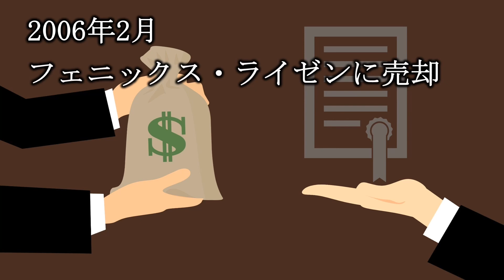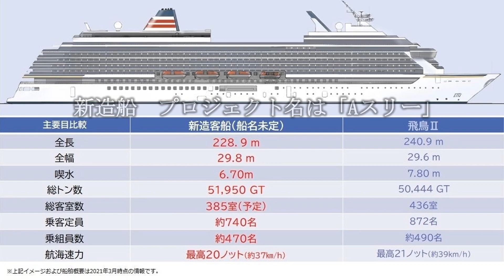【船の歴史シリーズ①】飛鳥クルーズの歴史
新シリーズ【船の歴史】がはじまります！

第一弾として日本最大客船「飛鳥Ⅱ」と初代「飛鳥」をあわせた「飛鳥クルーズの歴史」をお届けいたします。
初代「飛鳥」そして後継船「飛鳥Ⅱ」、そして2025年度にデビュー予定の新造船（プロジェクト名：Aスリー）まで飛鳥クルーズの歴史をご覧ください。これからはじまる【船の歴史】シリーズにご期待ください！

\ NEW！/ 2022年7月～9月【夏号】の飛鳥Ⅱカタログはこちらです
※PCR検査代込の旅行代金です。

2022年3月～5月【春初夏号】の飛鳥Ⅱカタログはこちらです

飛鳥Ⅱ2022年3月出発 春のクルーズコレクションパンフレット(pdf)はこちらへ
2泊3日または3泊4日のコンパクトな日程で、麗らかな各地の春を飛鳥Ⅱでめぐります。
飛鳥クルーズ初乗船の方、おひとり様参加の方、40～50歳代の方にお得な特典が付くクルーズなど、バラエティに富んだラインナップです。
※事前PCR検査と当日のPCR検査の計2回のPCR検査代込の旅行代金です。

飛鳥Ⅱ2021年  秋冬クルーズ パンフレット(pdf)はこちらへ
気候が安定しお出かけしやすい秋のコースや、クリスマスクルーズなど全25コースを掲載しています♪

飛鳥クルーズ新造客船 2025年就航！
※飛鳥クルーズのYouTubeチャンネルにジャンプします。

【船の絵画オンラインショップ】
船好きの方へ　客船の水彩画を販売しています。
客船初代飛鳥（水彩画）はこちらへ

本日は、飛鳥Ⅱの歴史を紹介いたします。

初代飛鳥は、三菱重工業長崎造船所で建造され、28,717トンという大きさは当時の日本船籍で最大の客船でした。1991年10月に就航した初代飛鳥は、1996年に約100日をかけて世界一周クルーズを催行。
同時期より順調に乗船のお客様が増え、2000年頃からは、夏場のハイシーズンにおいて満船の状態が続くようになり、「予約が取れない」人気客船となりました。

そこで、お客様のキャパシティを増やすため、新造船の建造を検討。初代飛鳥は2006年2月にドイツの船会社、フェニックス・ライゼンに売却され、バハマ船籍のクルーズ客船「アマデア」となりました。初代飛鳥の後継船「飛鳥Ⅱ」は、新造船ではなく、日本郵船グループのクリスタルクルーズ社が運行する「クリスタル・ハーモニー」を郵船クルーズが買い取り、日本向けに改装し、2006年3月17日にデビューしました。

ちなみにデビュー前に行われた２月２６日の命名式では、「飛鳥Ⅱ」の命名者（ゴッドマザー）を飛鳥Ⅱの船籍である横浜市の出身、女優の岸恵子さんが務められました。大粒の雨が降りしきる中、当時の横浜市長であった中田宏氏、建造に関わった三菱重工、日本郵船をはじめ関係各社の幹部に交じり、クルーズ専門旅行会社を代表して弊社創業者の松浦睦夫も出席させていただきました。また、マスコミをはじめ多くのギャラリーが横浜大さん橋に詰めかけ飛鳥Ⅱの注目度の高さを知ることとなります。

「夏場のハイシーズンは予約が取れない」人気客船だった飛鳥でしたが、飛鳥Ⅱでは「一年中、予約が取れない」状態となり、日本でもやっと「クルーズ旅行」が認知されたことを証明したのです。

「クリスタル・ハーモニー」は1990年6月に三菱重工業長崎造船所で竣工され、建造から15年目の2005年11月にロサンゼルスにて運航を終了しました。船舶登記上は2006年1月5日までが「クリスタル・ハーモニー」、翌日1月6日からが「飛鳥Ⅱ」となります。飛鳥Ⅱの船籍港は横浜港で、横浜港発着のクルーズを多く主催しています。

最近では2020年に改装し、日本船では初めて船上に露天風呂を作るなど、新しい施設を増やしています。そして、2025年度にはドイツの造船所で産声を上げる新造船「飛鳥Ⅲ（船名は正式に決まっていませんが、プロジェクト名はAスリーです）」が誕生します。飛鳥Ⅱと共に２隻での運航に日本中のクルーズファンが注目しています。

（日本最大客船「飛鳥Ⅱ」のご紹介）

（美味なる船「にっぽん丸」のご紹介）

（洋上の楽園「ぱしふぃっくびいなす」のご紹介）

（せとうちの海に浮かぶ、ちいさな宿「ガンツウ」のご紹介）